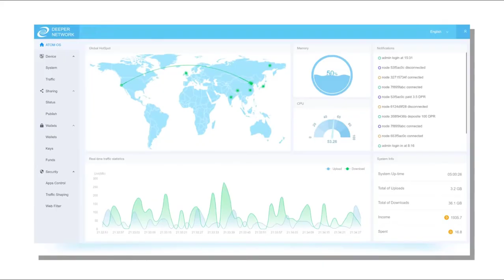deeper connect video I made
for all you guys who was to stay incognito